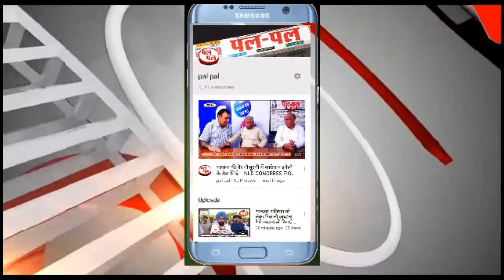मांगों को लेकर देशव्यापी जेल भरो आंदोलन व विभिन्न संगठनों ने किया सत्याग्रह